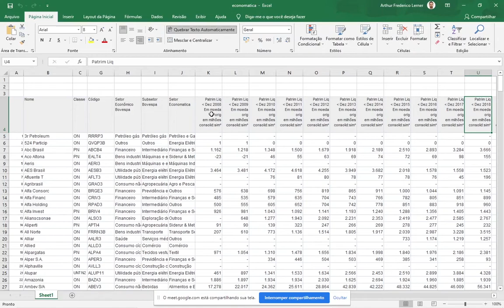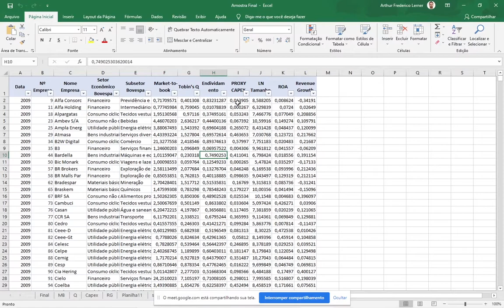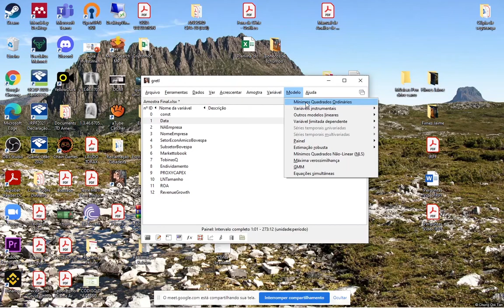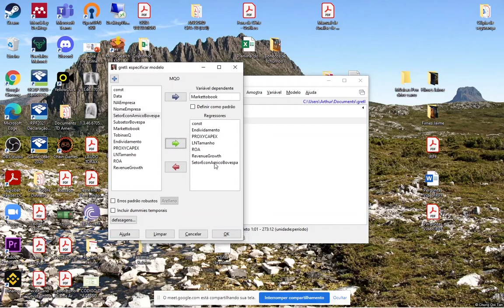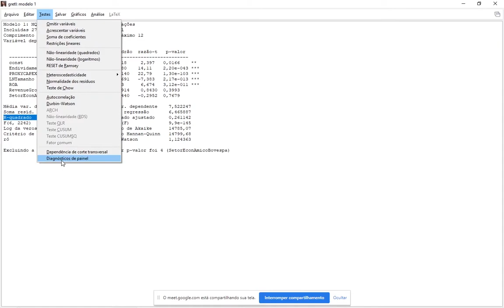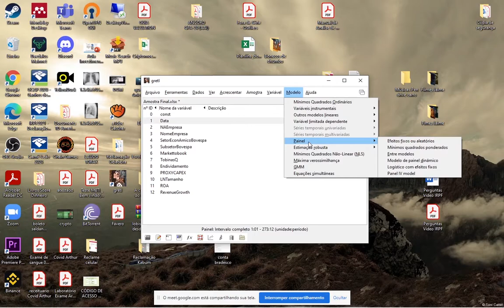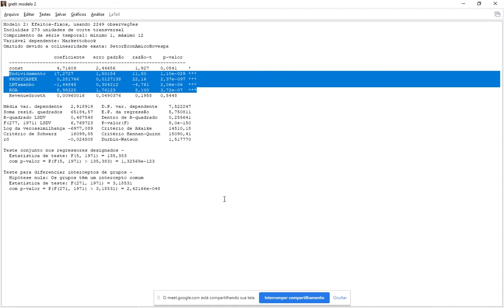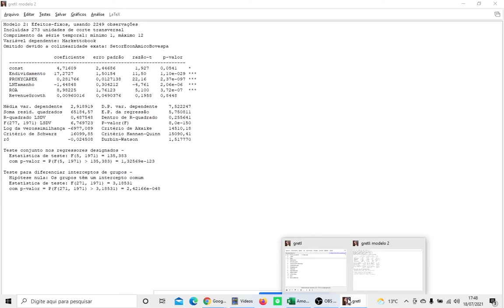Como Rodar Dados em Painel no Gretl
Efeitos Fixos e Aleatórios no Gretl
Contabilidade
Dados em Painel
Métodos Quantitativos
Market-to-book